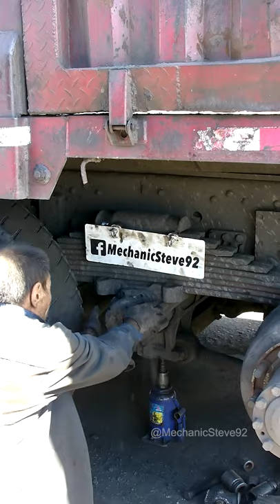Replace belt trailer balance shaft copper sleeve